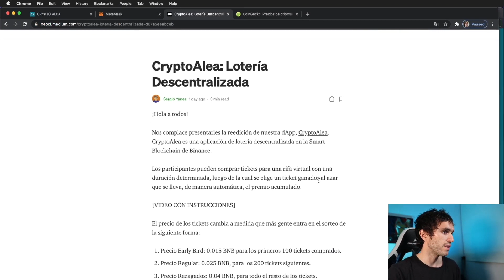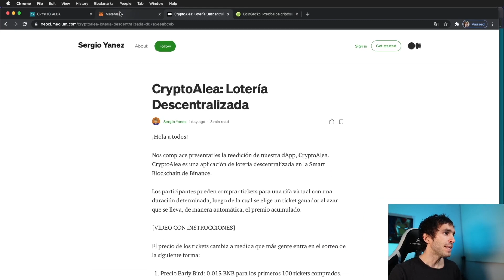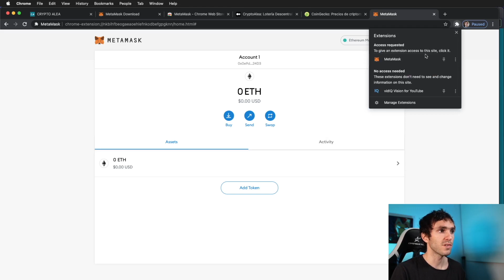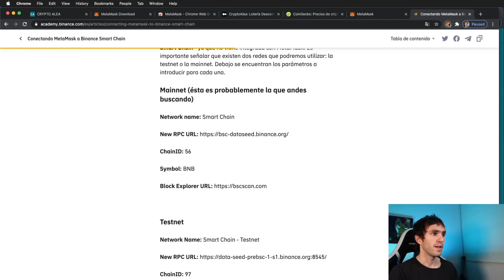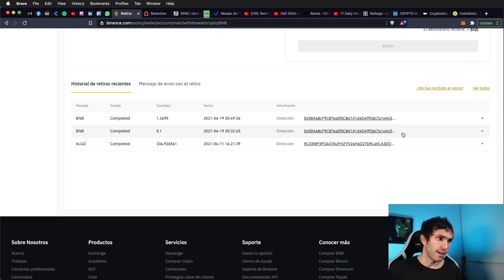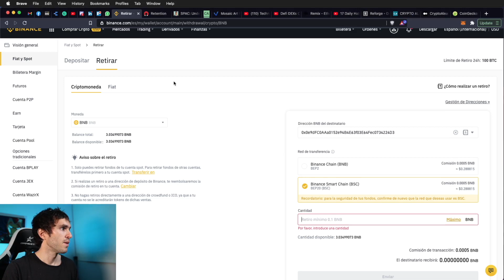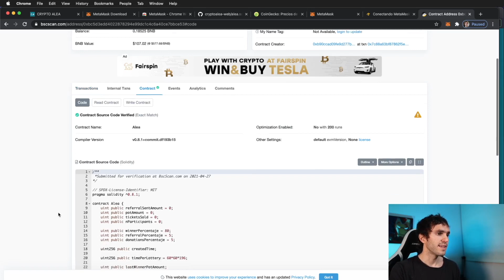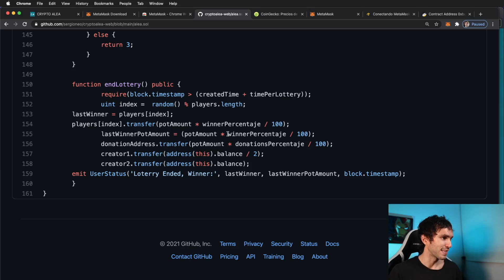Aprende y GANA DINERO con ALEA - Loteria Crypto Monedas en la Binance Smart Chain - Tutorial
Toma control de tu capital, comienza ahora, aprende sobre el mercado financiero y donde invertir. Hablaremos de tendencias, tecnológicas, oportunidades, y todo lo relacionado para que puedas invertir activamente y tomar control de tu capital.

DONDE INVERTIR? 🤔
Create una cuenta en Capitaria:

En este video, veremos como interactuar con Dapps, Decentralized Aplicactions, o aplicaciones Decentralizadas.

Aprenderas como interactuar con la Binance Smart Chain
Como comprar BNB
Como Interactuar con Ethereum
Como Instalar Metamask
Como configurar Metamask para funcionar con la binance Smart Chain
Como enviar BNB de Binance a MEtamask
Como retirar tus crypto monedas
Como interactuar con la loteria de crypto monedas bnb y tener posibilidades de ganar mas CriptoMonedas!

Es un tutorial completo paso a paso en español que te enseñara todo lo necesario para interactuar con la loteria, la Binance Smart chain, y con las Dapps de Ethereum!

BASES ANTE NOTARIO?

timeLine:
0:00 Intro
0:55 Sitio ALEA
2:03 Post Medium con FAQs
3:50 Instalar Metamask
6:20 Configurar Metamask para la Binance Smart Chain
8:30 Comprar BNB en Binance y enviarlo a Metamask
11:01 Conectar Wallet con Sitio ALEA
11:35 Como comprar Tickets en ALEA
12:26 Bases ante notario?
13:16 Verificar Codigo Smart Contract
14:21 Como se Termina la Loteria?

Equipo:
Camara Canon EOS M50
Micrófono Blue Yeti
Iluminación Principal
Iluminación Colores
Stream Deck
CamLink 4k